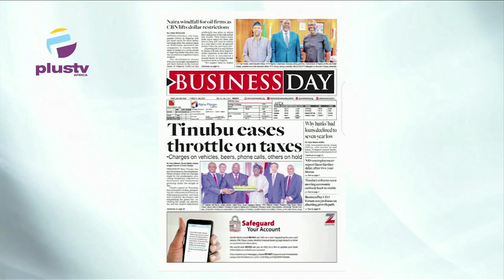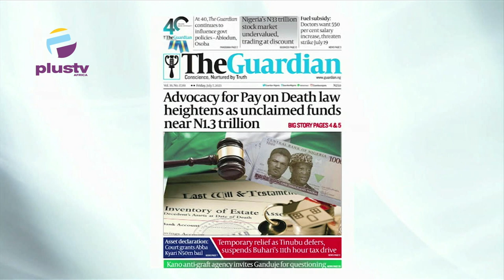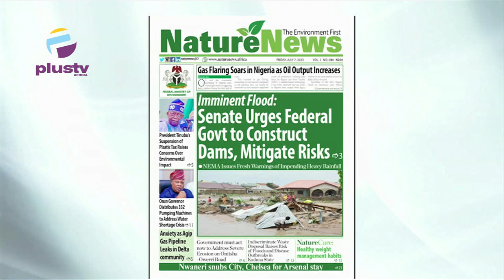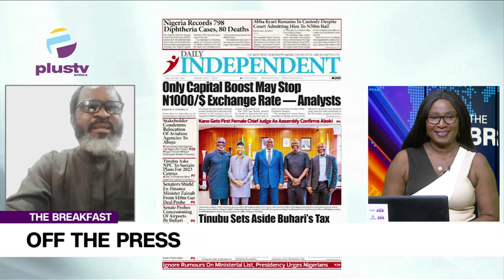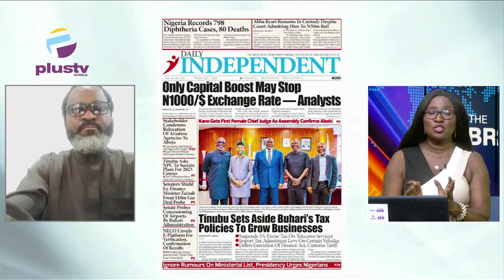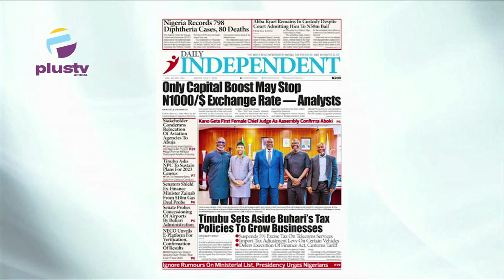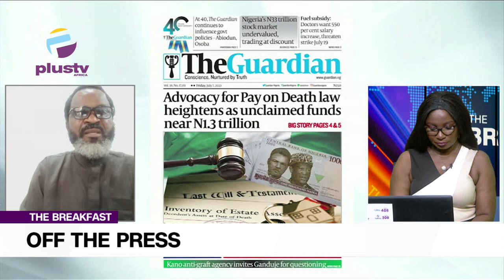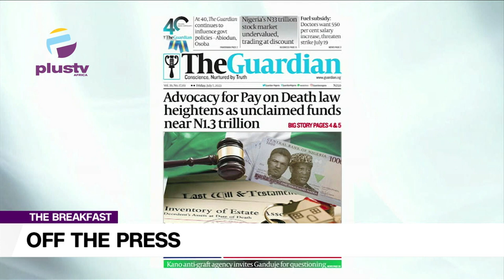Tinubu Sets Aside Buhari's Tax Policies To Grow Businesses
Jide Johnson, Chief Lecturer, Nigerian Institute Of Journalism; Lagos State, Joined Maureen Nwaezeigwe to review the biggest stories in Newspapers today.